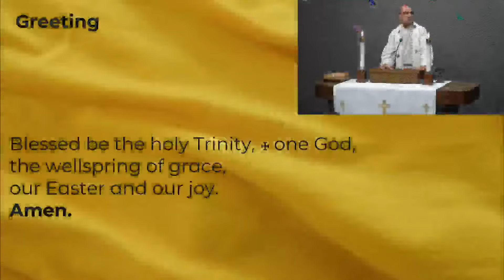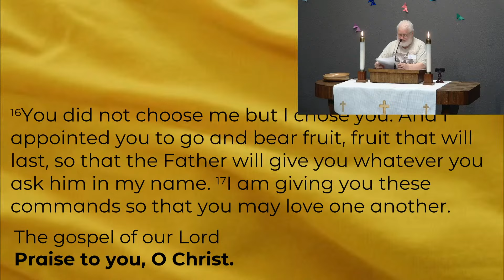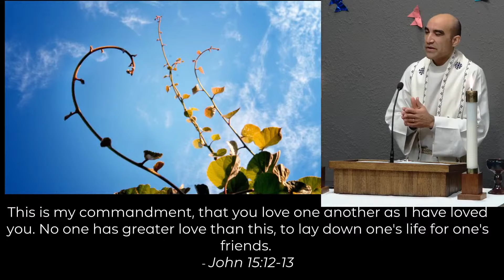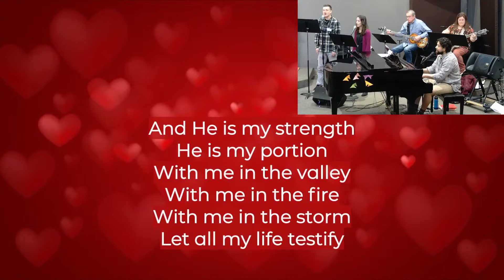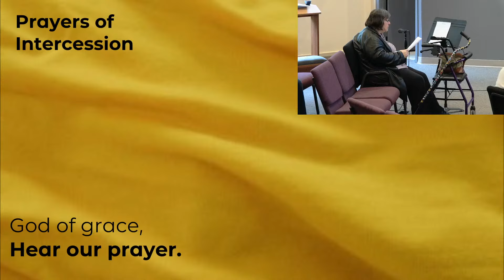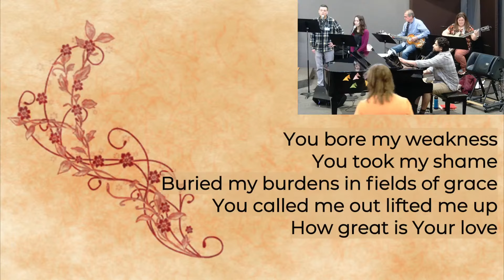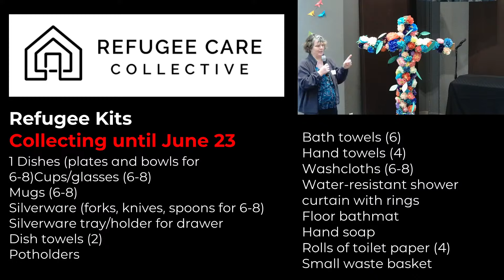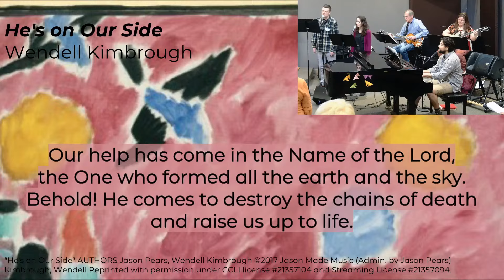SOV Lutheran Worship Service, Sunday May 5th, 2024